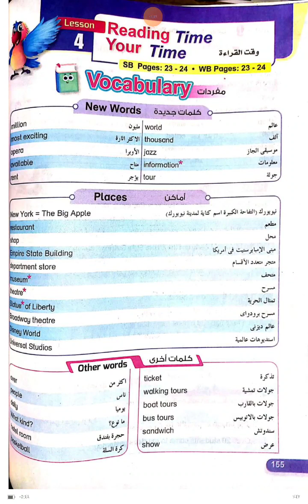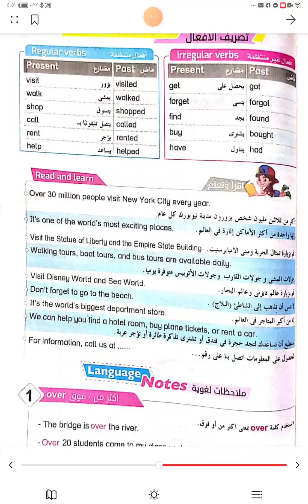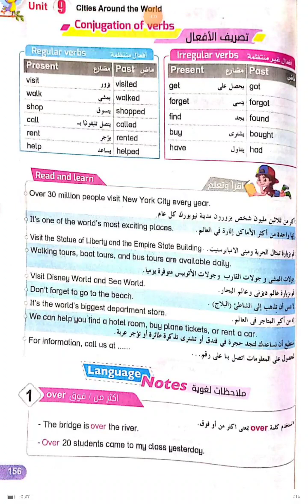Time 4 English - 6th Primary - Term 2 - Unit 9 / Lesson 4